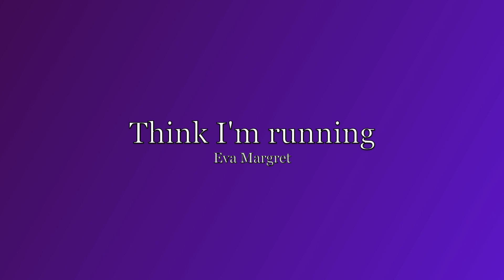Think I'm Running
Think I'm Running, by Eva Margret